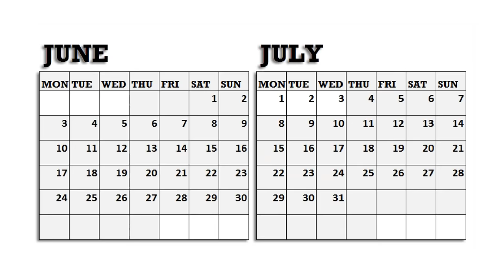Haye Garmi | I hate Summers | Karan Animations [Hindi]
In this video i try to show my summers experience with a little bit humor, and is video mein gaaliya bhi hai toh offend mat ho jana because the only purpose of this video is entertain you guys:)

Laptop Nitro 5 i5 9th gen

~~~Some other mid range Gaming Laptops Recommended by me :~~~
Asus Tuf (Intel)
HP Pavilion (AMD)
HP Pavilion (Intel)
Nitro 5 (AMD)

Microphone Kit
Drawing Tablet

~~Some other Low Budget Graphic Tablets Recommended by me :~~~
HUION (6.3" x 4")
XP-Pen (6" x 4")
Wacom (6" x 3.5")

!!Destroy the Comment Section!!
and share if you like this video

I make animations with an i3 Laptop💻 and a Mouse🐁
For Recording I used my 'mi A1' Mobile📱
Hope ur enjoying 😏

Softwares I used for making videos :
Adobe flash⚡ Cs5 for animation
Audacity for audio editing
Adobe premiere Pro for Video editing
Adobe photoshop for Thumbnails